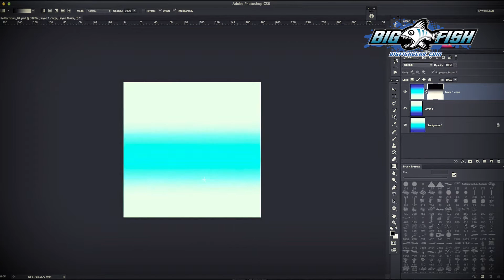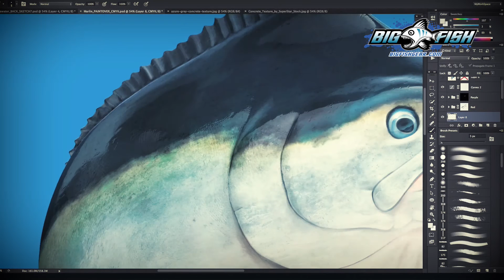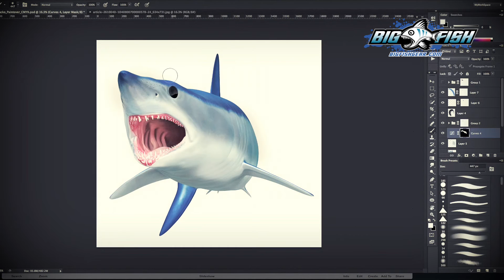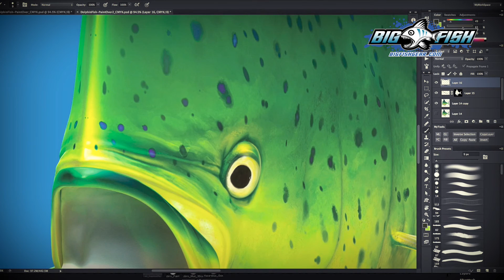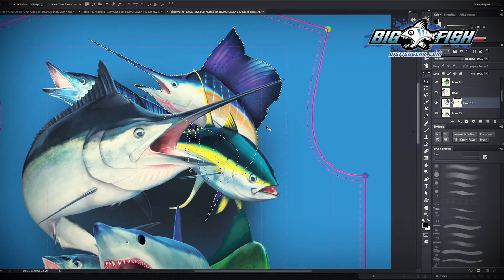Bigfish Bluewater Illustration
Bigfish Bluewater!! Take a look into the dynamics of how the new Bigfish Bluewater image was created. This is the latest inclusion to the ever growing Bigfish range.
to see the entire product range.